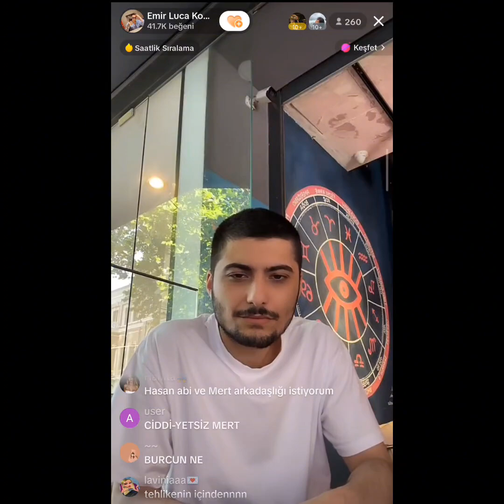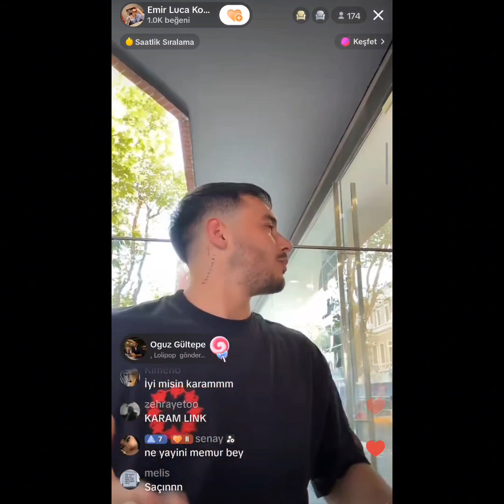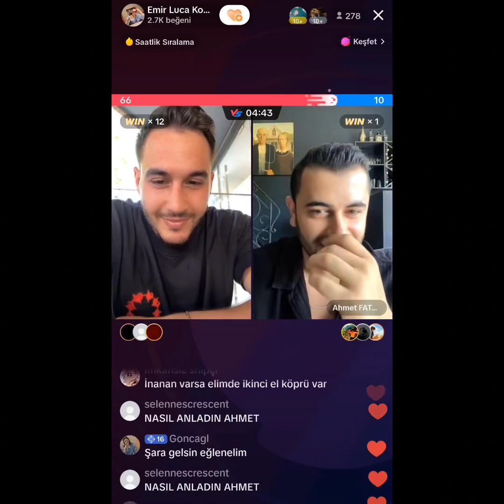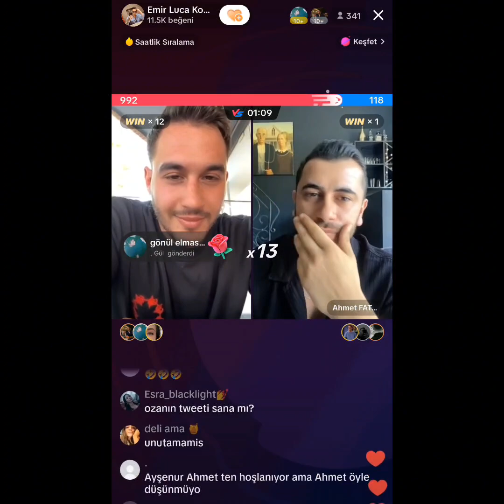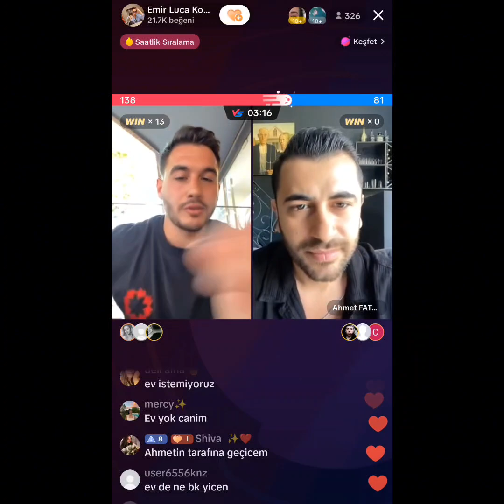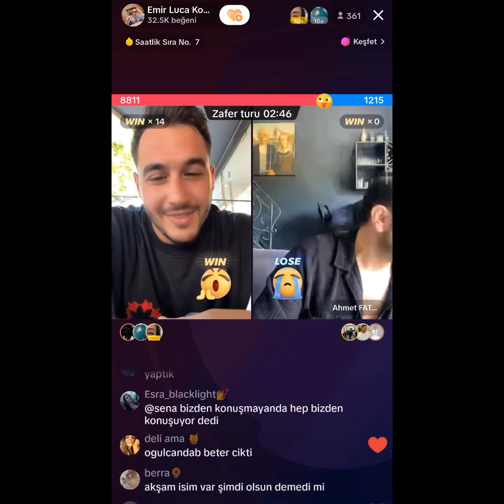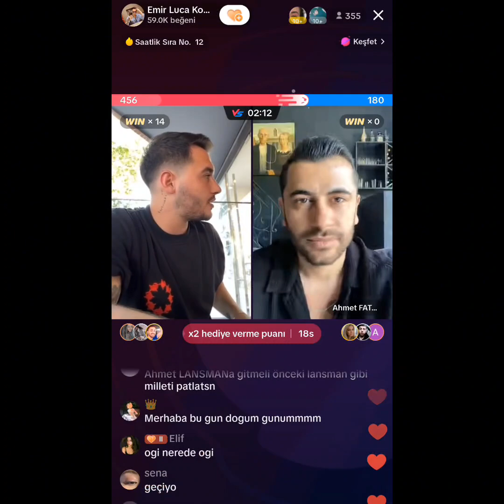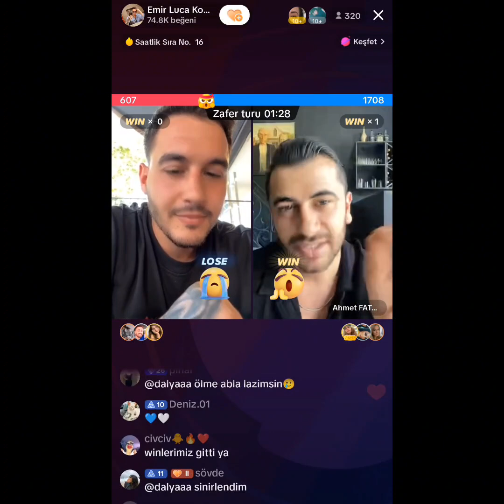Kısmetse Olur Luca Ahmet Fatsa TikTok Canlı Yayın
Kısmetse Olur Luca Ahmet Fatsa TikTok Canlı Yayın 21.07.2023